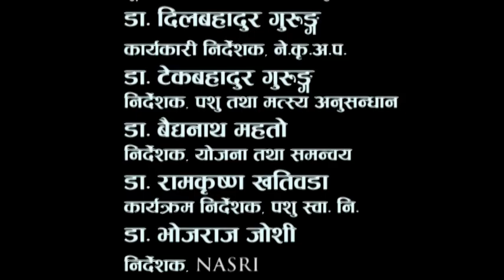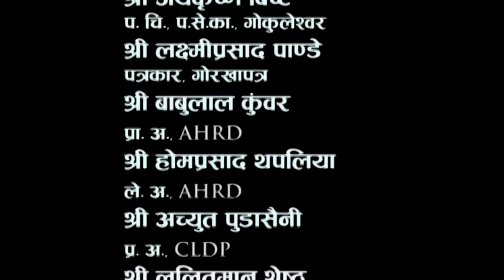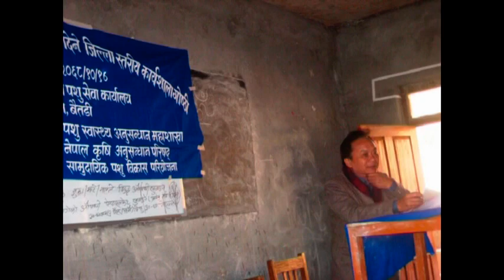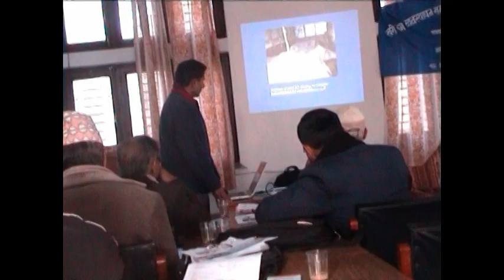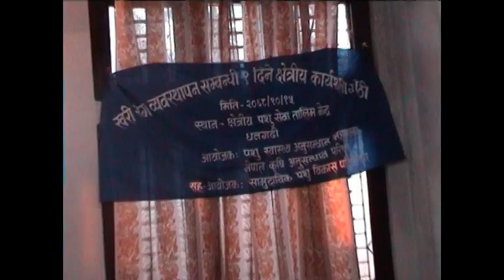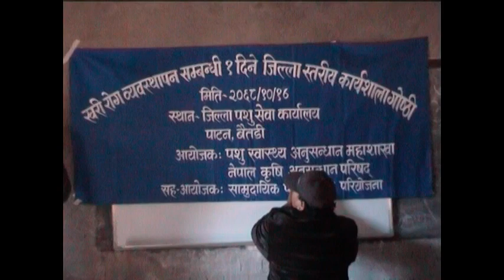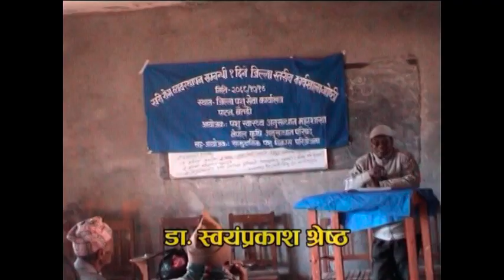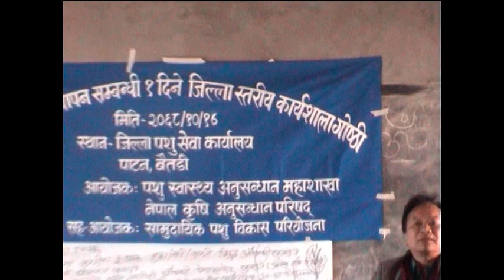VTS 01 1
नेपाल कृषि अनुसन्धान परिषद्, पशु स्वास्थ्य अनुसन्धान महाशाखाद्वारा तयार गरिएको दार्चुला र बैतडीका दुधालु भैसीमा देखिने खरी रोग ब्यबस्थापन सम्बन्धि बृत्तचित्र
Khari disease management on buffalo at Darchula and Baitadi district